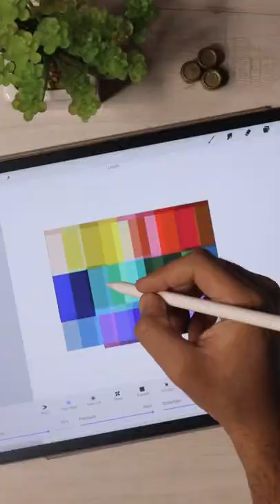Paint without seeing the Finger🙈 | Digital art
So why I made this art piece, It’s very basic thought that people give you suggestions about your life. So this is only for that haters of bad people just fuck them and keep consenter on our work🤞🏼

Required things for Digital art👇🏼
iPad + Apple Pencil or You can start with Pen tablet which works with laptop.🤞🏼

hey everyone,
welcome to my small art world.

So this is my digital world, here I showcase my digital artworks and also share some secret tips & tricks about Procreate & digital art.
My aim is to educate and motivate you guys about art world, that’s why I’m taking a step forward and make you feel more knowledgeable about Art.

So I crossed my fingers and hoping that you’ll like my artworks and tips that make you feel comfortable with your work too.

Take Care & see you in next one😉

My Gears :-

Camera Canon EOS M50 Mark ii
Camera Remote + stand
Canon Mice
iPhone 11 for quick shoot
Camera tripod
Gorilla tripod
Phone tripod